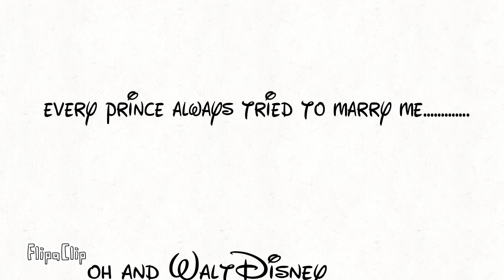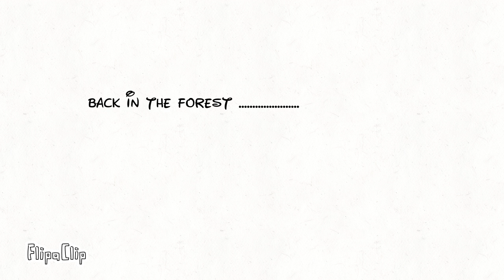The Story Of Willow part two *movie*